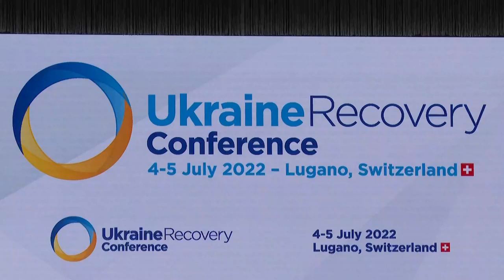Промова Дениса Шмигаля на спільній пресконференції з Президентом Швейцарії Ігнаціо Кассісом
Національна безпека та європейська інтеграція стануть головними векторами Плану відновлення України. А діджиталізація та зелений курс будуть проходити наскрізною ниткою через усі проєкти. Про це розповів на спільній пресконференції з Президентом Швейцарії Ігнаціо Кассісом.

На Конференції в Лугано Україна разом із нашими партнерами розпочала велике обговорення майбутнього Плану відновлення. Це важливий момент, який дає українцям надію та чіткий сигнал нашим партнерам, що ми переможемо і будемо відновлювати нашу країну. І готуватися до цього потрібно сьогодні й зараз.

Джерело: телеграм-канал Премʼєр-міністра України Дениса Шмигаля